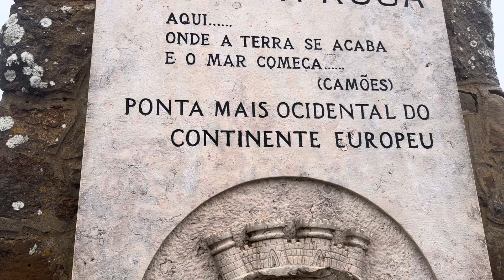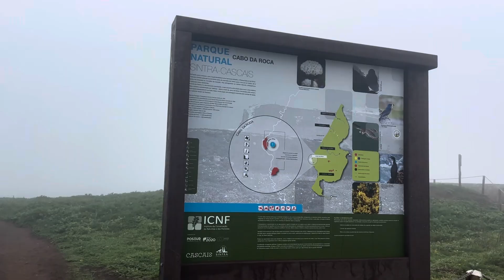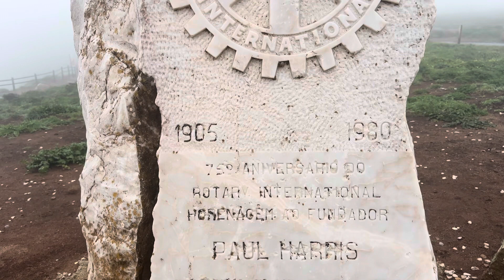ইউরোপের শেষ প্রান্ত